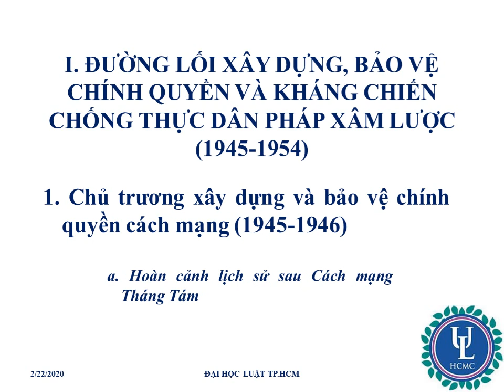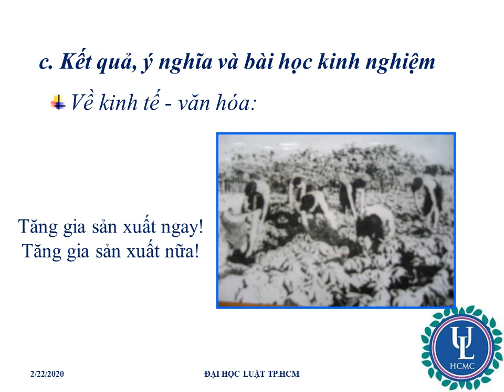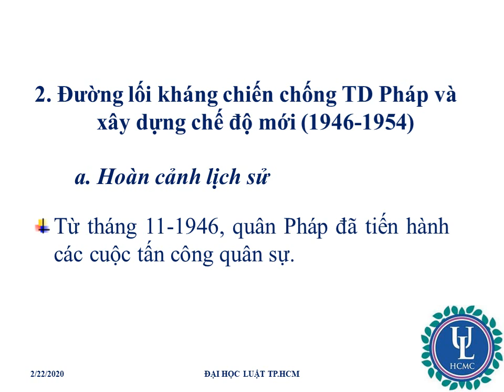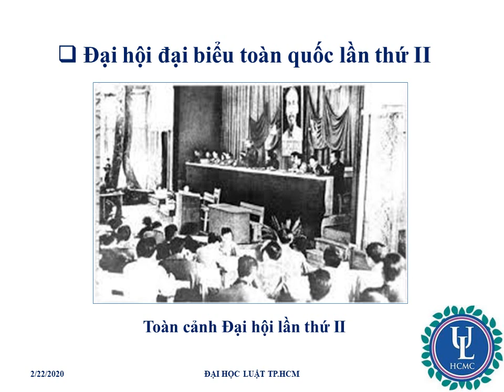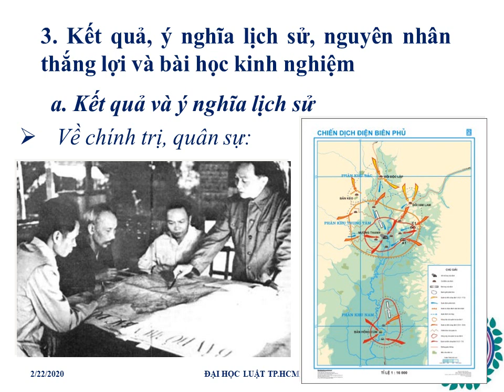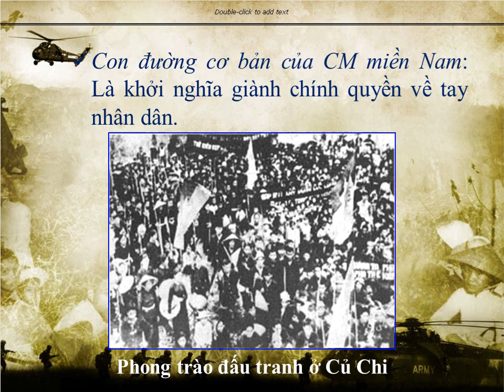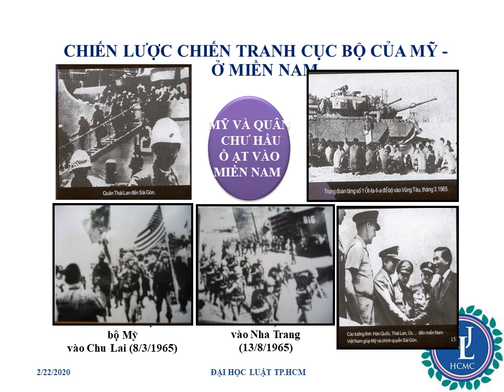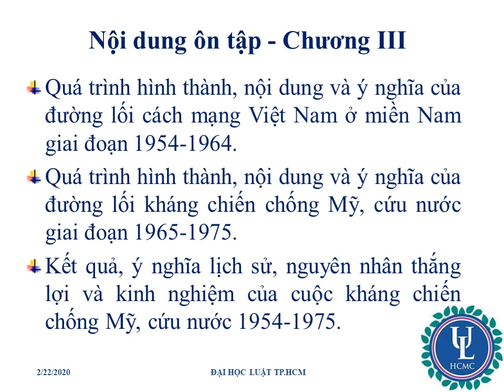Môn Đường lối CM của ĐCSVN Chương 3